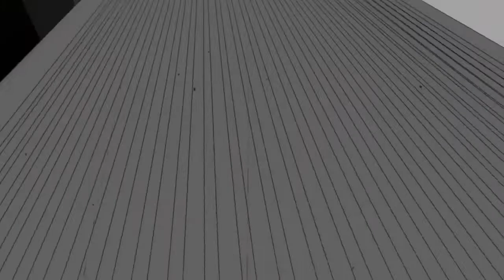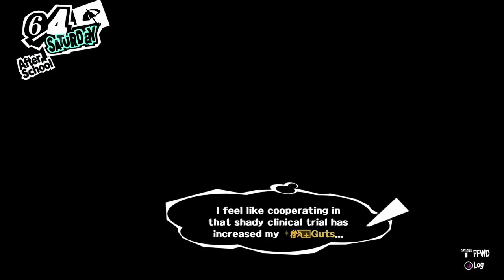Persona 5 on Twitch Pt 15: Aftermath of Madarame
Now we just kill some time, wait to see what happens with Madarame!

GameCenter Gamertag: Domestic Goddess 4
Xbox One: SpryYew
Origin ID: OfficialSimantha